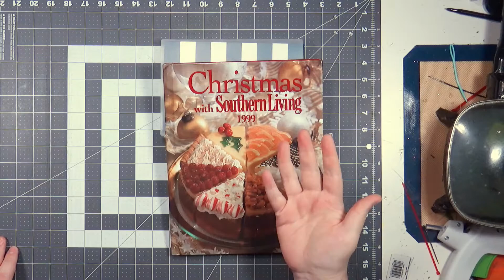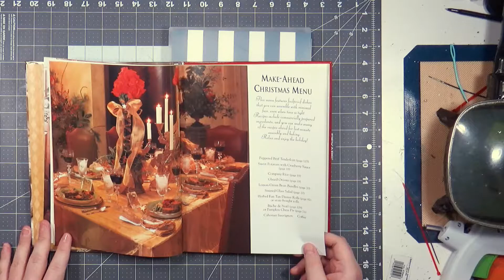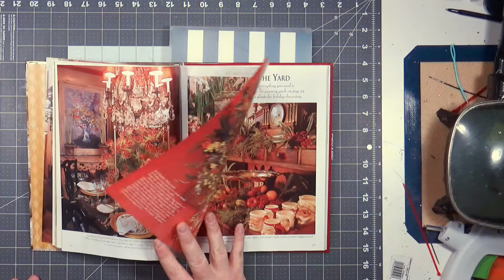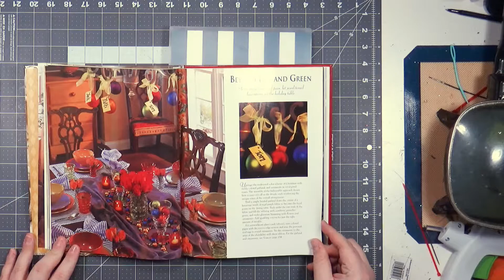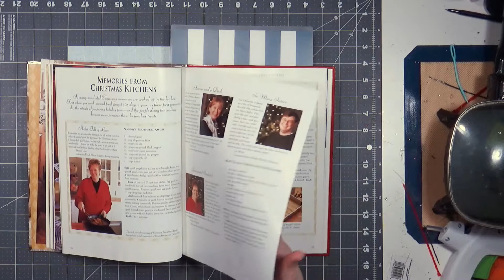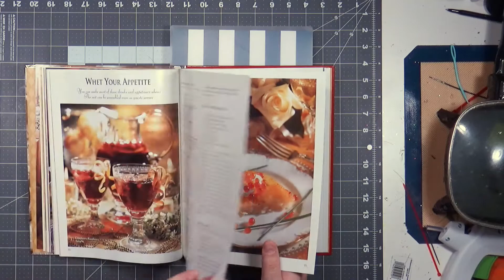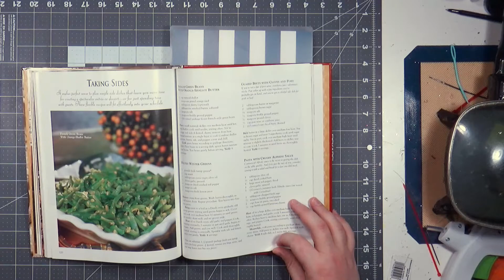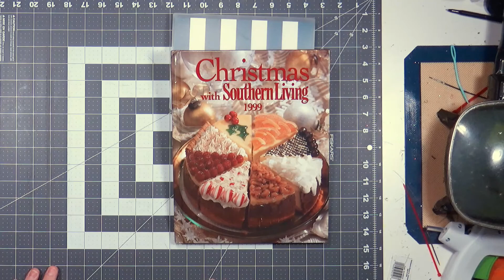Christmas With Southern Living 1999-- Christmas In July Vintage Book Flip Through